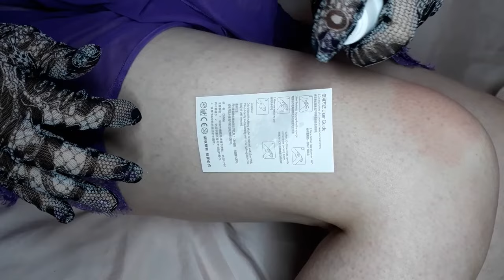nice temporary tattoo sticker magic art design